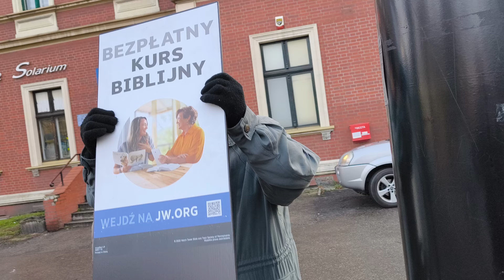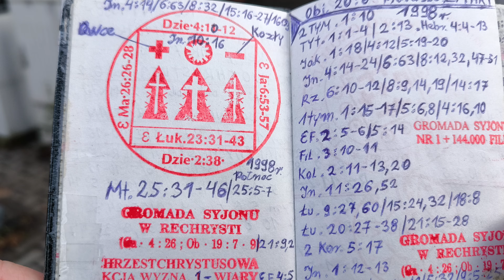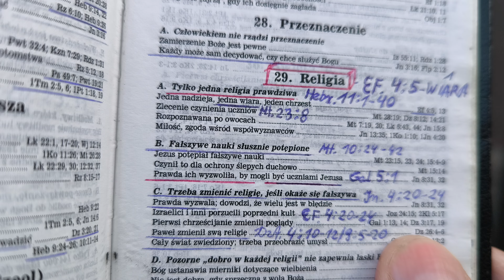Świadkowie Jehowy ile lat są w służbie dla Jehowy i stojak mają i tyle